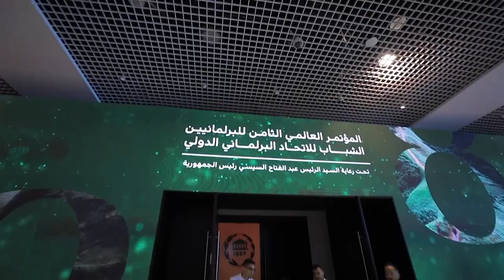المؤتمر العالمي الثامن للبرلمانيين الشباب للاتحاد البرلماني الدولي بشرم الشيخ